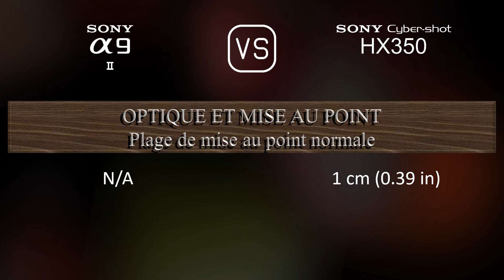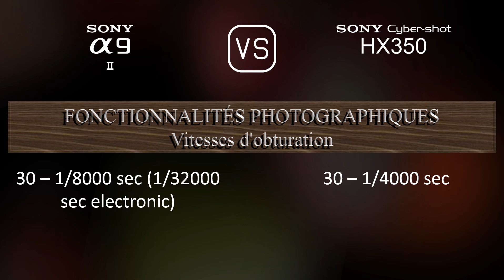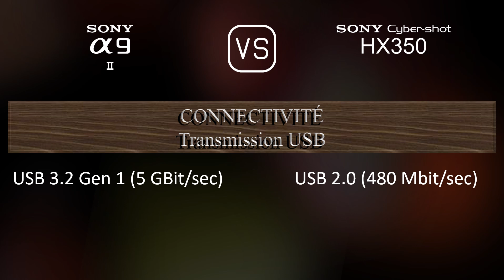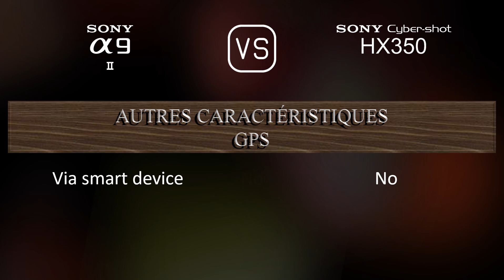Sony A9 II vs. Sony Cyber-shot HX350: Une Comparaison de Caractéristiques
Cette vidéo fournit un aperçu des fonctionnalités du Sony A9 II et du Sony Cyber-shot HX350 dans une comparaison de caractéristiques (comparison of specifications).

00:25 LANCEMENT
00:33 BOÎTIER
00:40 CAPTEUR D'IMAGE
01:01 IMAGE
01:16 OPTIQUE ET MISE AU POINT
01:58 ÉCRAN
02:16 VISEUR
02:30 FONCTIONNALITÉS PHOTOGRAPHIQUES
03:24 FONCTIONNALITÉS VIDÉOGRAPHIQUES
03:38 STOCKAGE
03:42 CONNECTIVITÉ
04:07 CARACTÉRISTIQUES PHYSIQUES
04:24 AUTRES CARACTÉRISTIQUES